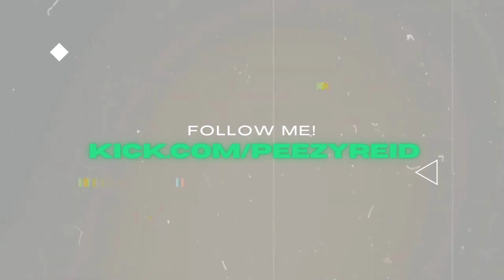Look My Way (Official Music Video) - REACTION (ishowspeed's dad)